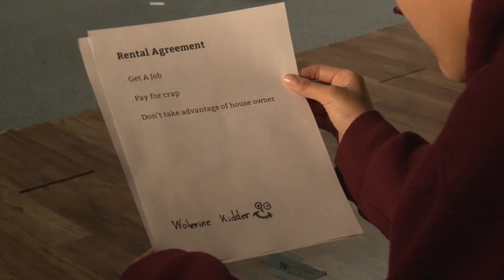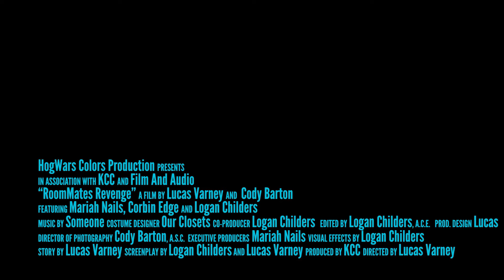Roommates Revenge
After our dialogues we had to do a silent film.
It's about two roommates Izzy and Cole. Izzy is upset about all the expenses and how Cole is always dirty, doesn't do anything and is always messy. Izzy then found out that her roommate is her real fathers son. She found this out after she stole a nerds wallet that was actually Cole’s wallet that the nerd was borrowing. She also found out her mother Charlie died in a car crash in Las Vegas. She then gets jealous and decides to kill her roommate.

The Schedule
We will be Posting one video a week
Sunday's, Wednesday's and Friday's with shows/shorts/series on Sunday's, episodes on Wednesday's and vlogs on Friday's.